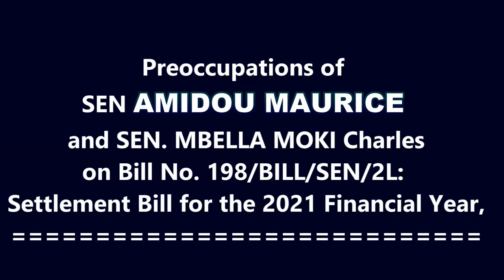AMIDOU MAURICE & MBELLA MOKI vs MINFI